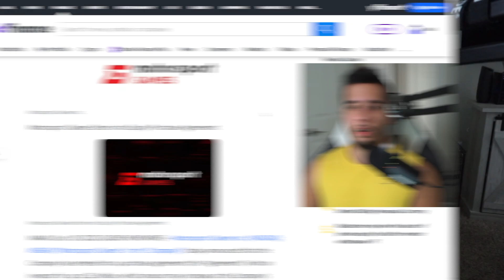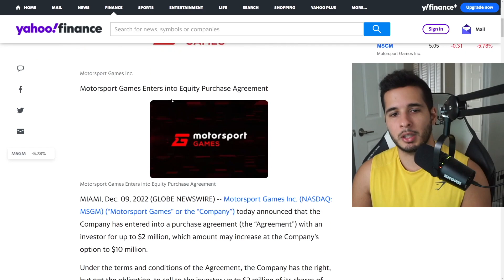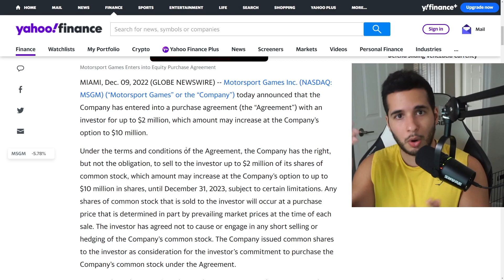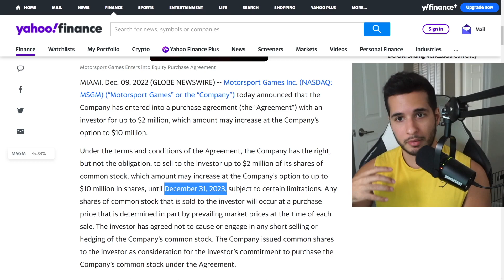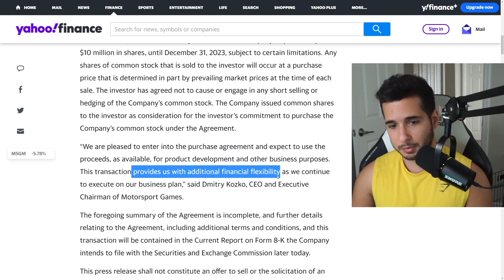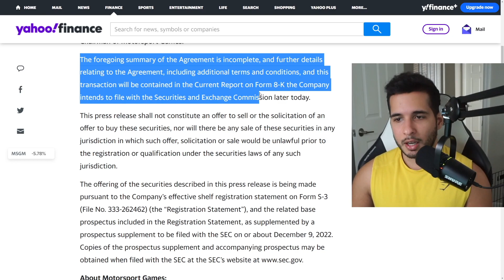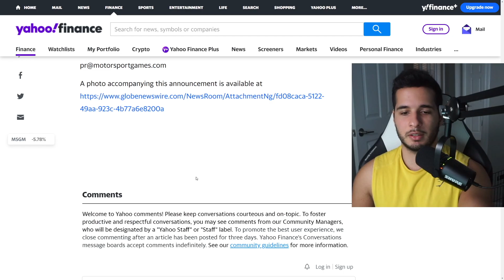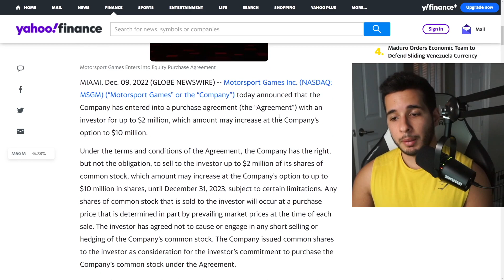NASCAR 23, INDYCAR Games Live on (Motorsport Games Gets Investor)